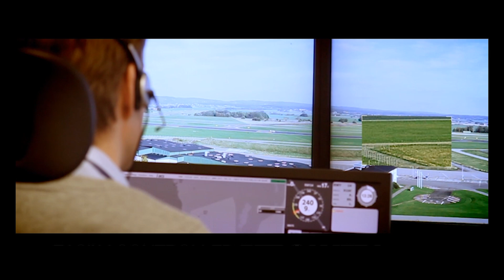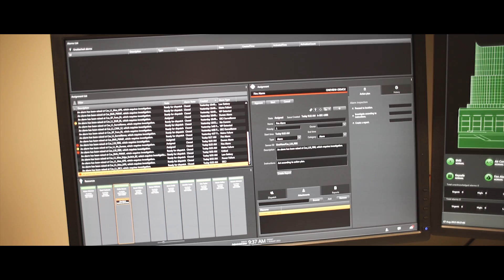Working at Saab Australia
Set your sights on an exciting career developing defence and security technology with Saab Australia.